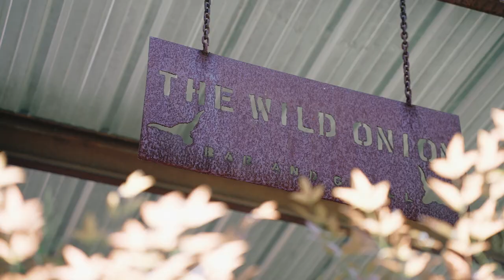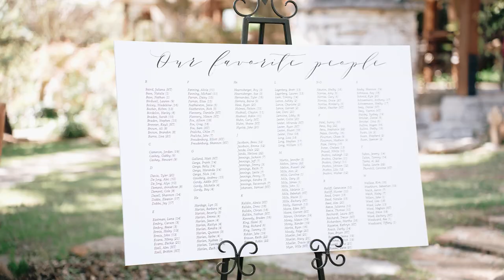Sarah + Adam Highlight Film | The Wild Onion Ranch in Manchaca, Texas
Adam and Sarah are a one of a kind couple.  This day was particularly special for me, as I have been friends with the bride for many years. I anticipated a day filled with joy, celebration & love- this day was all of those things and more.

Planner | Vintage and Lace
Videographer | Sullins Films
Photographer | Hannah Trotter Photography
Catering/Bar | Catering by Mopsie
Venue | The Wild Onion Ranch
Flowers | Tiffany Woodward
Reception lighting | Midnight Lighting
H&MU | Crown of Glory Beauty
DJ | @willsmyer @the_ginz25